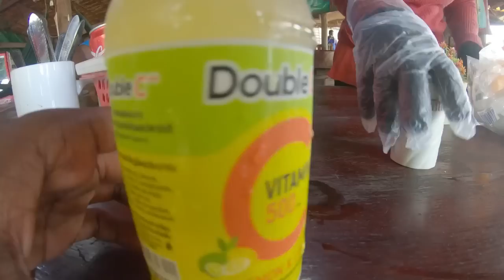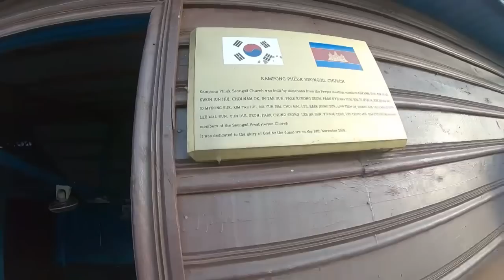THE FLOATING VILLAGE IN CAMBODIA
An ACN documentary of the floating village in Cambodia Siem Reap . A place where people live on water , go to school on top of water .
A fascinating lifestyle in Asia.
Capo Daniel
Spokesperson
Ambazonia Governing Council